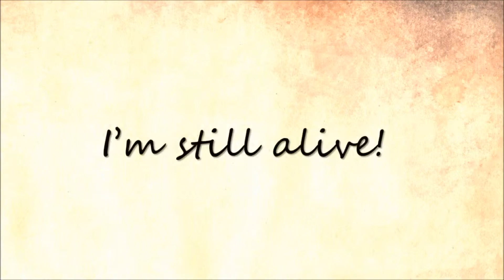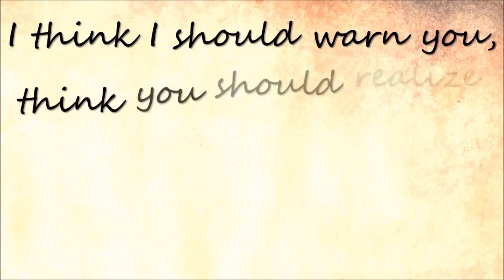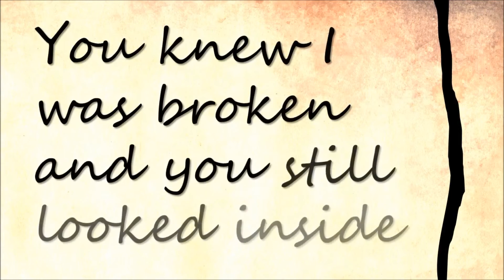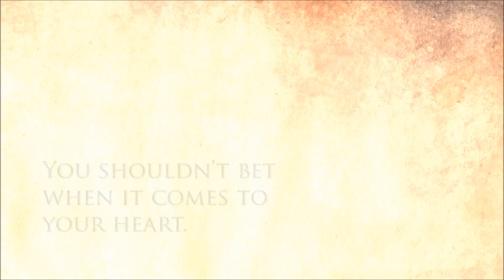Darling I'm Falling - Sin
Darling I'm Falling